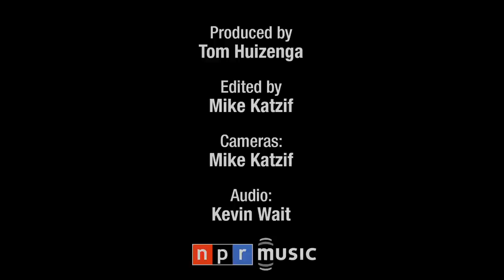Charlie Siem: NPR Music Tiny Desk Concert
Watch the stylish young  violinist pull out a bag of tricks in music by
Paganini. Performing at the NPR Music offices, Siem tosses off left-hand
pizzicatos, double-stop harmonics and spiccato bowing as if he were
buttering  bread.

Set List:
Ole Bull: Cantabile
Paganini: Introduction and Variations on Paisiello's "Nel Cor Piu"
Godowsky: Alt Wien (arr. Heifetz)